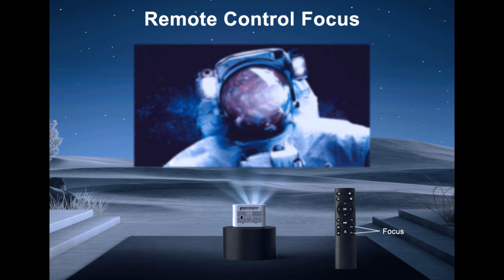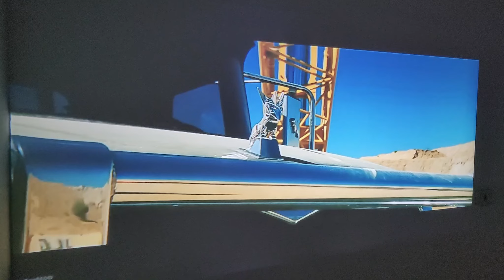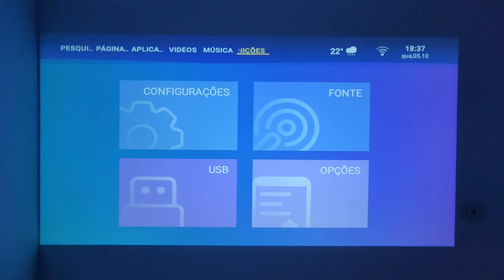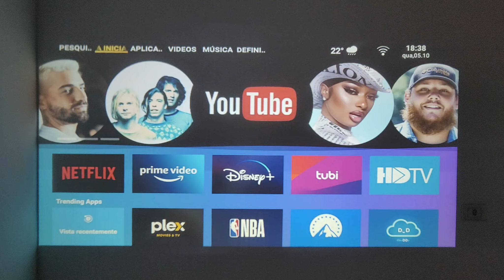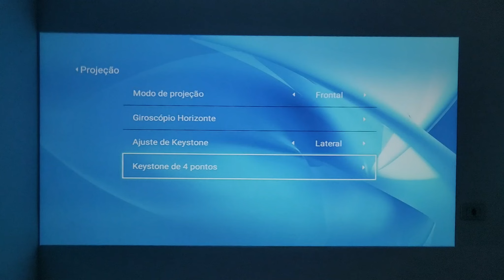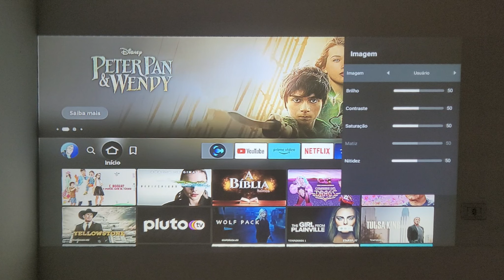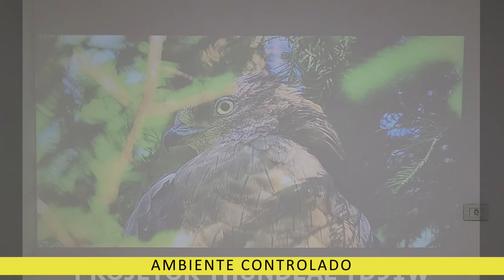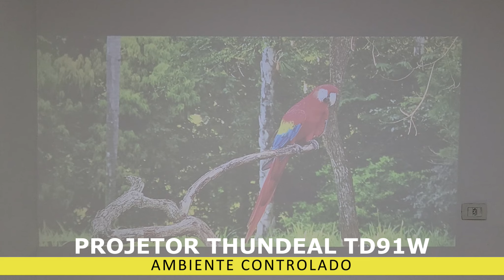PROJETOR THUNDEAL TD91W. PEQUENO QUE SURPREENDE NA QUALIDADE MESMO SENDO PORTÁTIL! Geek284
Conheça o Projetor thundeal td91W. Um portátil de qualidade com seus 5000 lúmens e de muita qualidade. Ele tem tudo o que você precisa para projetar em qualquer lugar, mantendo a qualidade na projeção. Um pequeno que surpreende na qualidade mesmo sendo portátil. Veja nosso review completo!

Projetor Thundeal TD91W - 250 Ansi

Cupons: GEEKSILVERCINE

Cupons: GEEKSILVERCINE

Cupom: MRGEEKS250

Siga-nos!

Fire Stick TV 4K UltraHD Dolby Atmos

Chromecast Google TV 4K Dolby Vision / Dolby Atmos / HDR10+

Xiaomi Mi Stick 4K Android 11

Aqui você encontra os projetores falado no canal.

E acesse nossa PlayList, com vídeos legais e informativos. 9